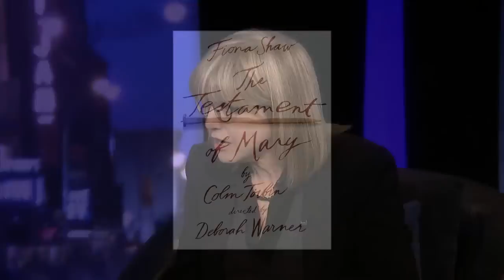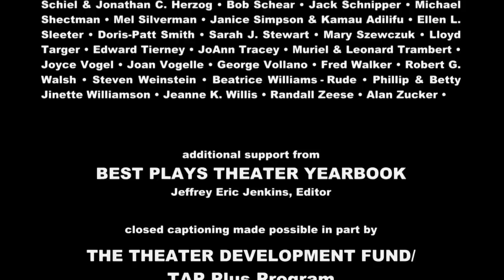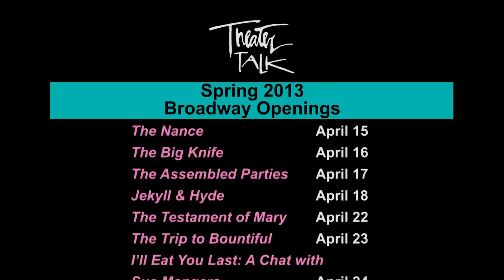Theater Talk- Spring Season Preview 2013 (Full Episode)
Original tape date: January 18, 2013.

Jesse Green, of "New York Magazine," Michael Musto, of "The Village Voice," and Patrick Pacheco of the "LA Times" discuss the shows they most look forward to, both on and Off-Broadway.